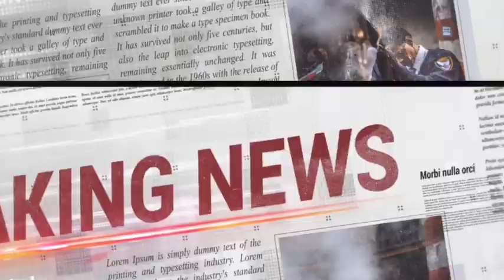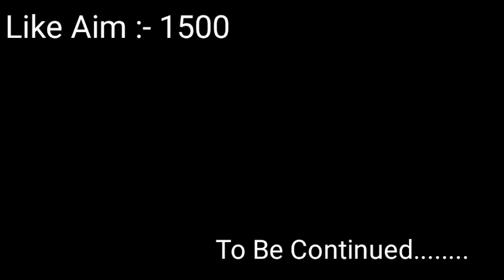Kanchna in Free Fire Season-2 Part-1 || Kon Hai Red Criminal 😱😱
Free Fire Ghost Attack Me
Free Fire Mai Bhoot
Free Fire Mai Ghost
Ghost in Free Fire
Training Ground Mai Ghost
Free Fire Ka Bhoot
Free Fire Ghost Part-3
Kanchna In Free Fire
Who is Kanchna
Who is Red Criminal

1.Garena Free Fire Indonesia Live
2.Garena Free Fire Brazil Live
3.Garena Free Fire Brasil Live
4.Garena Free Fire India Live
5.Garena Free Fire Singapore Live
6.Garena Free Fire Thailand Live

GAMER KING SHIVAM

FOR MORE
RELATED
VIDEOS
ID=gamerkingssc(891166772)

PHONE=REDMI 6A
RAM=2GB
STORAGE=16GB